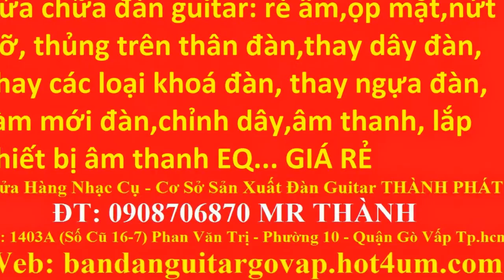My Edited Video